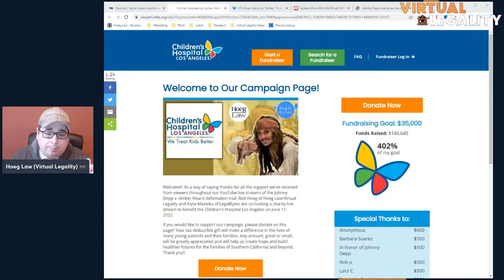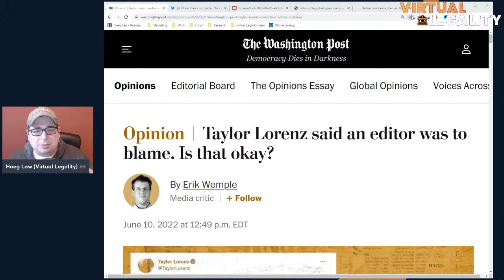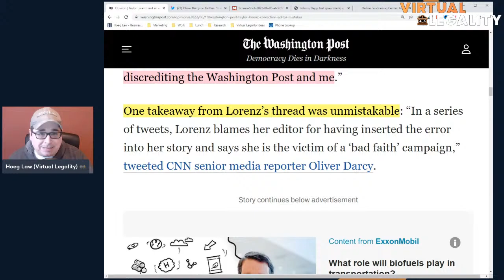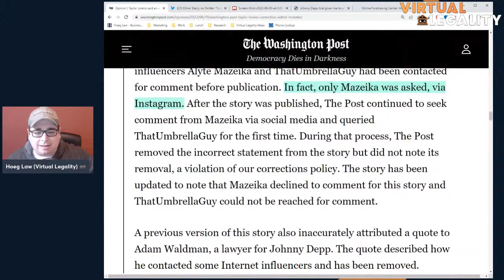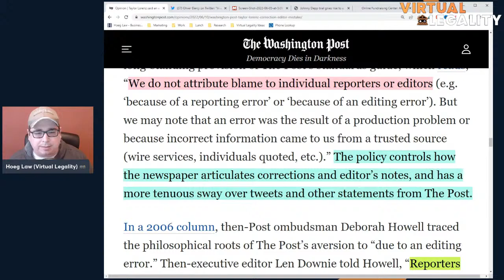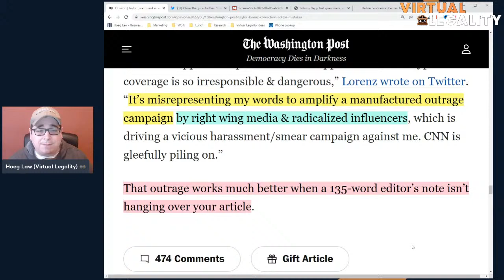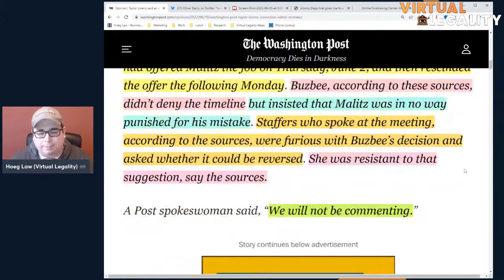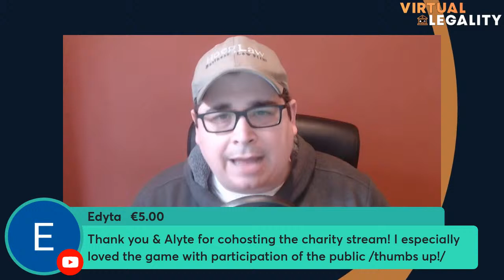WaPo Interviews Itself Over Taylor Lorenz (H&H | 6-13-22)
The Washington Post has had one heck of a week; but perhaps no part of it was weirder than when it's own journalist interviewed it, and it refused to answer.

Taylor Lorenz sure is having reverberations throughout the institution.

Let's discuss.

Here Hoeg (and often friends) dive deep into just what's happening in the story behind the stories, with a whole lot of hanging-out, chatting, and wild tangents as well.

SOME PREVIOUS GUESTS
@Nate The Lawyer
@Law Talk With Mike
@Runkle Of The Bailey
@Emily D. Baker
@Uncivil Law